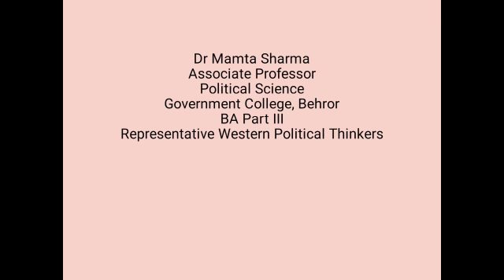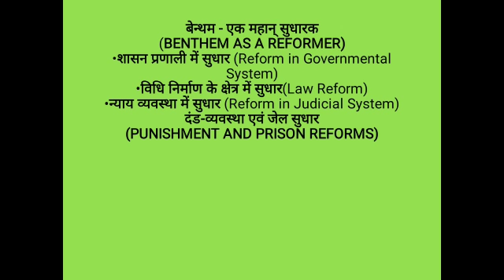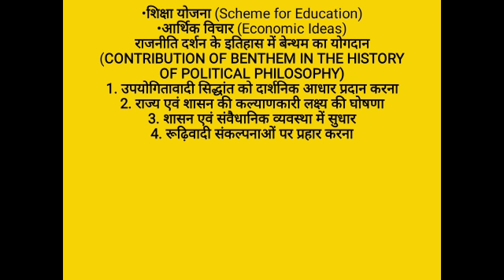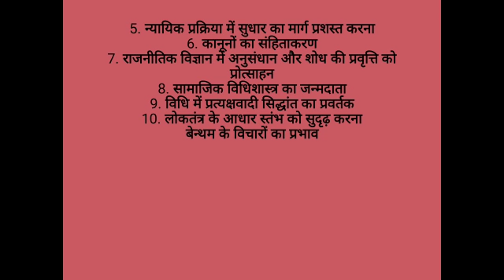Benthem's theory of Utilitarianism (Lecture-3)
Video from Dr. Mamta Sharma Shukla
B.A. Part-III
Political Science PAPER-I